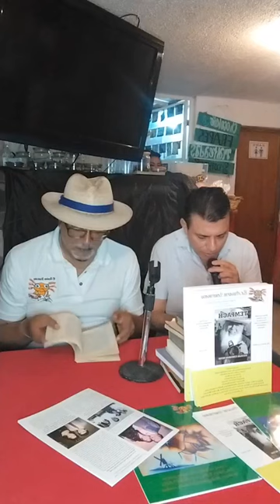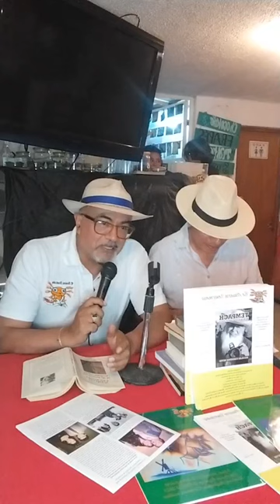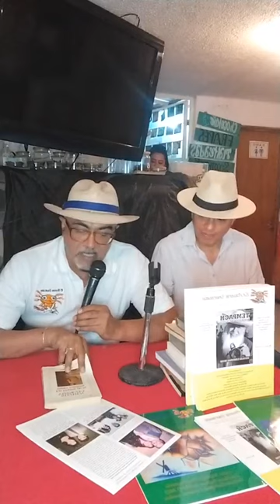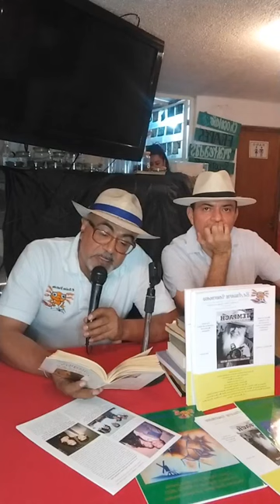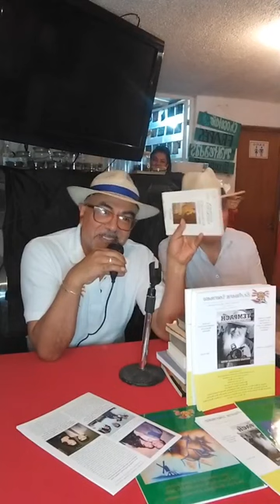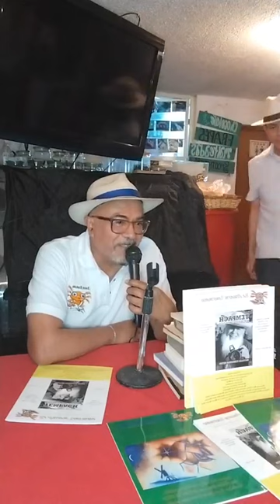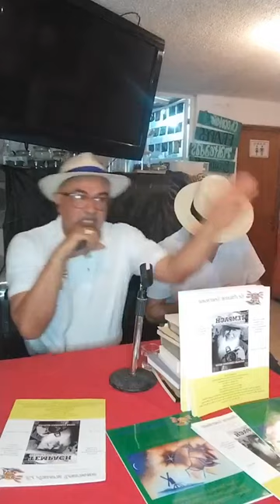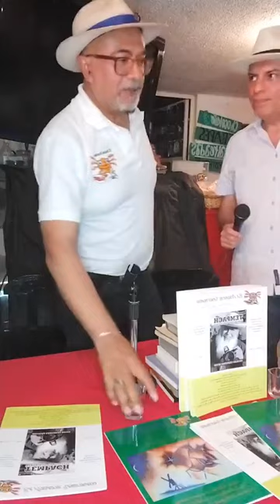"El Axolote Ilustrado. Revista Cultural Iberoamericana" en El Espejo de la Luna, en Villa Coapa...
El 24 de febrero de 2024. Esta interesante revista la presentaron Gregorio Martínez Moctezuma y Alejandro Rojas Espinosa en El Espejo de la Luna en el espacio mágico ubicado en el sur de Ciudad de México. Una aventura editorial que sigue viva. La publicamos exclusivamente con el firme propósito de difusión cultural y como parte de nuestra campaña permanente de fomento del hábito de la buena lectura. Está a la venta, perdón por la reiteración, con otras publicaciones de Agua Escondida Ediciones, en Fiel a la Tierra, cafetería y librería, calle Mérida, 215, colonia Roma, Ciudad de México, muy cerca de la estación Hospital General de la Línea 2 del Metro. También en El Espejo de la Luna, Canal de Miramontes 2960-4, Coapa, Los Girasoles, Coyoacán, Ciudad de México. Si deseas enviar un video para su publicación o quieres contribuir con un donativo a nuestra labor de difusión cultural independiente, escribe a

El Axolote Ilustrado Vivir bien Cultura Latinoamericana Paz Armonía Bienestar Abundancia Riqueza Llovizna Fortuna Gracias